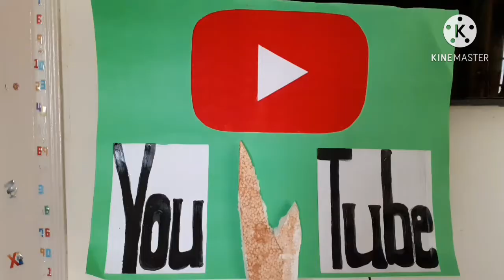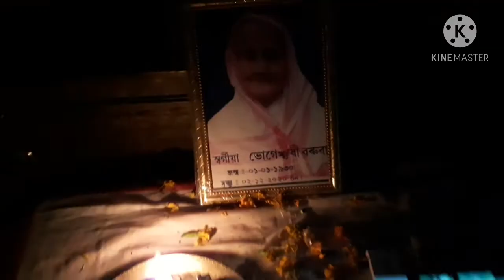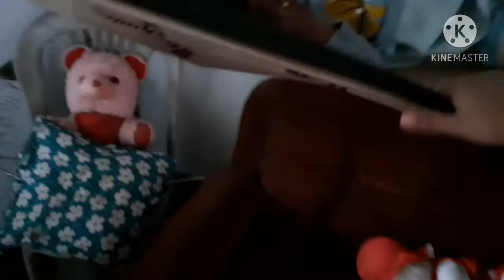ডেৰ বছৰৰ মূৰত মাৰ ঘৰলৈ আহি এক পিচ বৰালি মাছত 150 টকাৰে -- গড়াল খুলিব থাকি গল -- Priya Mixture Uchil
Hii Friends
Welcome to our 1st channel Priya Mixture Uchil